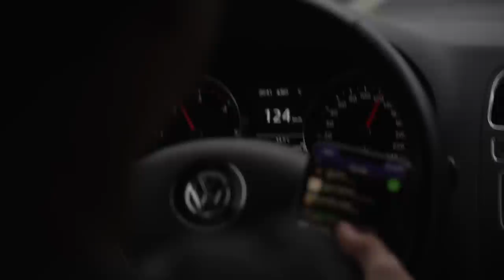J'ai affronté un Rugbyman Professionnel Ep.2 (Ft. Ethan Dumortier et JM Doussain)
Bienvenue dans ce deuxième épisode où j'affronte des rugbymans professionnels ! Aujourd'hui nous sommes allés au Lou Rugby pour y rencontrer deux joueurs internationaux.

Un grand merci au club ainsi qu'aux joueurs pour leur accueil ;)